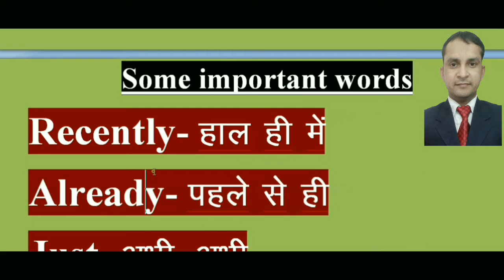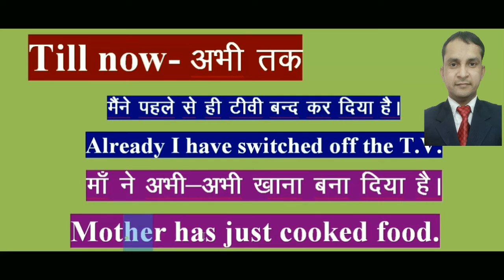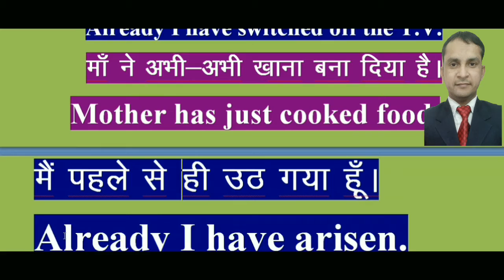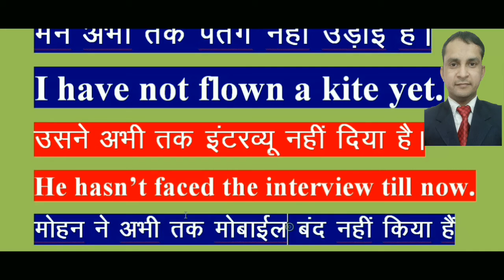Speak English with Confidence | अंग्रेजी बोलना सीखें I Hindi & English Speaking Practice by KChandra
Publishes on 5 July 2018